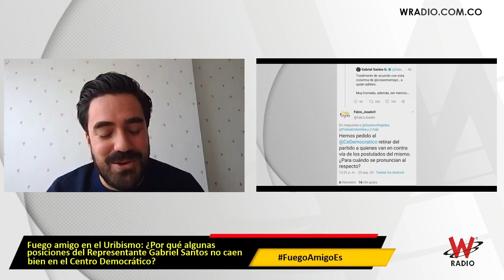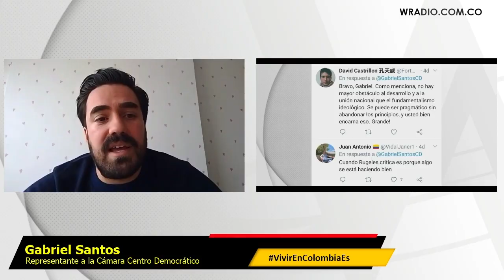El partido de centro no existe: Gabriel Santos sobre el CD y las críticas que ha tenido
En Sigue La W, el representante Gabriel Santos habló sobre los señalamientos que ha tenido en su partido, Centro Democrático, por su postura política.